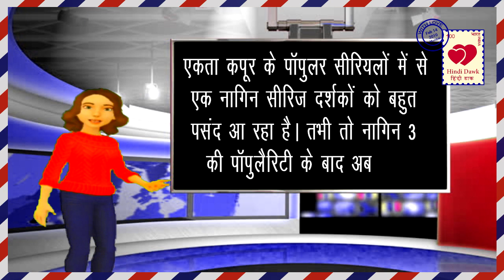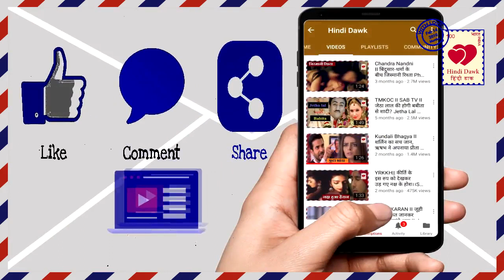नागिन बन सकती है हिना खान, नागिन 4 के लिए इन 3 टीवी एक्ट्रेस पर सस्पेंस बरकरार Hina Khan in Naagin 4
नागिन के रोल में नजर सकती है हिना खान, नागिन 4 के लिए इन 3 टीवी एक्ट्रेस पर सस्पेंस बरकरार
Hina Khan will play the role of Naagin in Naagin 4